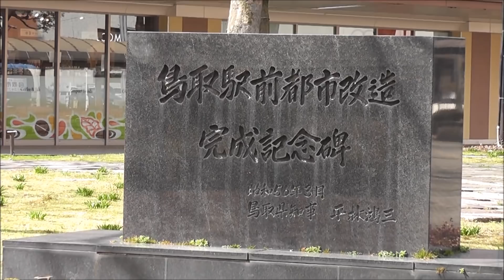山陰本線 鳥取駅の構内風景と発着する列車（スーパーはくと、スーパーまつかぜ、他）2018.3.10撮影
山陰本線 鳥取駅の構内風景と発着する列車　スーパーはくと、スーパーまつかぜ、普通列車（キハ47、キハ121、キハ126、HOT3500系、WT3000形）を撮影しました。
1980年代に来た頃はDD51に牽引された旧型客車、キハ80、キハ58の優等列車がたくさん走っており、立ち食いうどん等もあって賑やかなイメージがあったのですが、すっかり寂しくなった印象です。